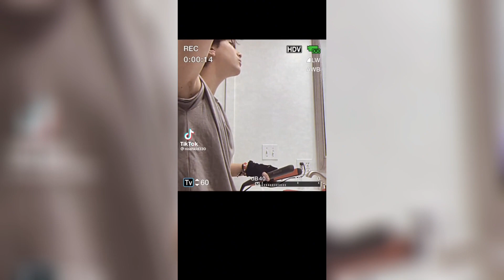FNAF TikTok cosplay 🐻/ #2 /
*FAKE blood*

this is my Amazon wishlist feel free to buy stuff form it but remember it's coming to me not to you(if that sounds mean than i didn't mean it like that)

🤍my wishlist with Genshin impact stuff💖

💌stuff to make cosplay 💌

🩷random clothing i want🩷

💓 persona 5 Stuff💓